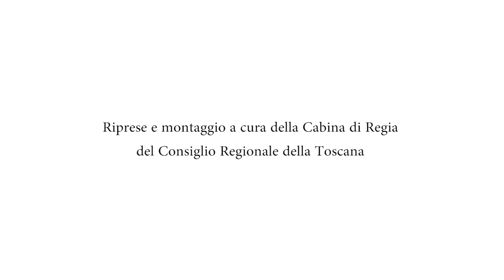La Rete: maneggiare con cura (3/3)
Consiglio regionale della Toscana, Pianeta Galileo 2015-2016, Lezione a due voci
Marco Gori-Tommaso Detti